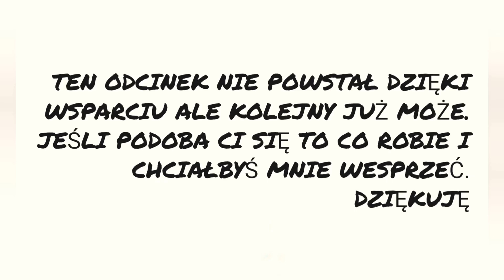Lizbona, Centrum Vasco Da Gama, Portugalia, Bonus Video